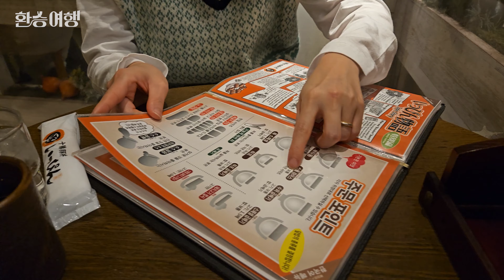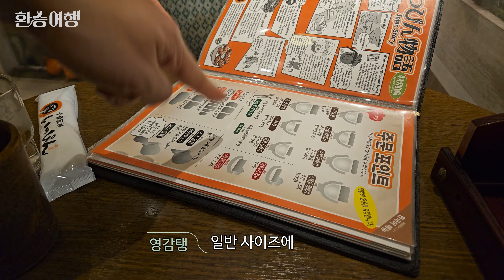한국인이라면 무조건 좋아함 ㅇㅇ (feat. 소스 꼭 사오세요) | 삿포로 EP18. 잇핀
삿포로에서 맛본 한국의 맛. 한국이 그리울 때 가는 곳